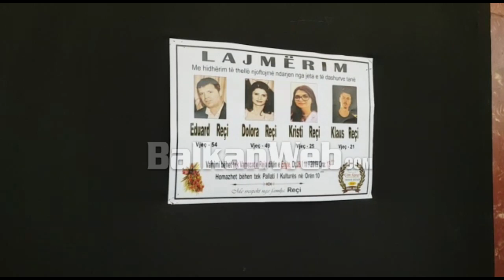Durrësi mban frymën! Katër anëtarë të familjes Reçi përcillen në banesën e fundit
Familja Ruçi me origjinë nga Mirdita, e cila humbi jetën nën rrënoja në qytetin e Durrësit është përcjellë sot për në banesë të fundit. Gazetarja e “BalkanWeb”, Klodiana Haxhiaj raporton se qindra qytetarë durrsakë, por edhe të tjerë kanë marrë pjesë në homazhe duke nderuar katër anëtarët e familjes, të cilët u shuan në mënyrë tragjike, duke lënë pas lot dhe trishtim tek të afërmit e qytetarët e mbarë vendit.